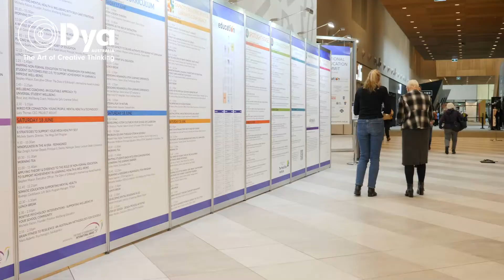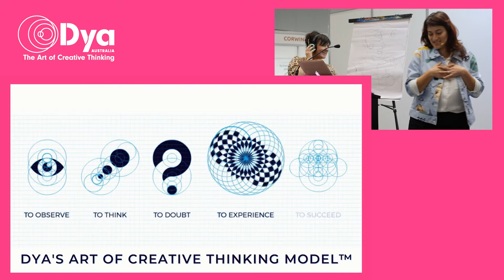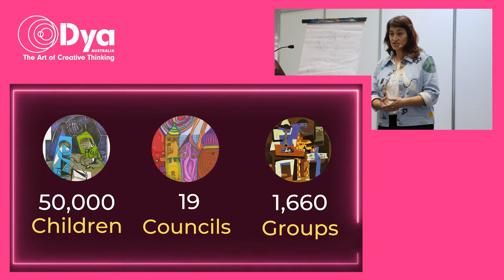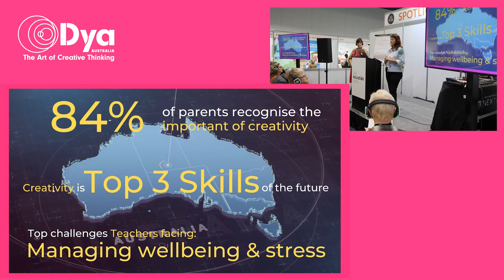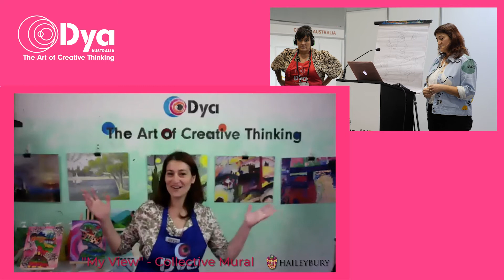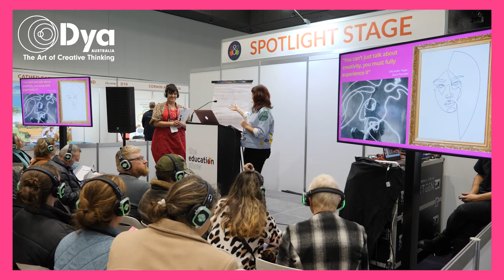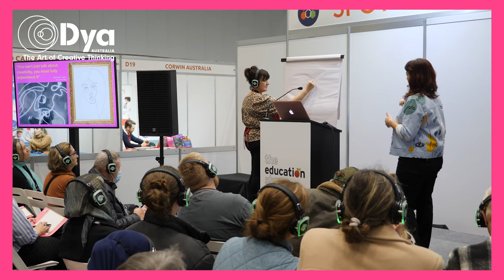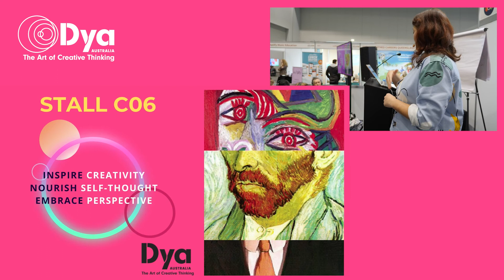Dya Aus. at The Education Summit - presentation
Find out what is The Dya's Art of Creative Thinking model and how we implementing the model in a school during the pandemic.